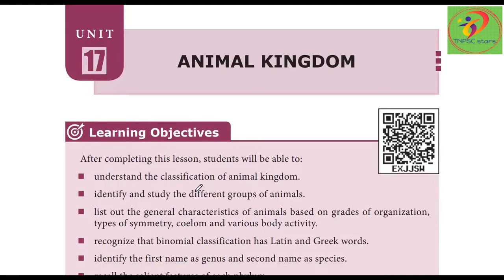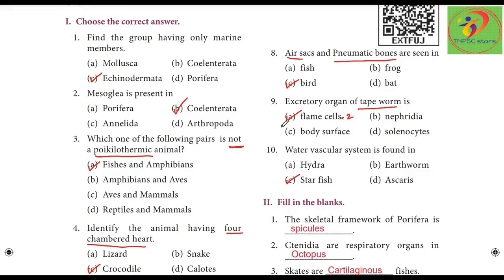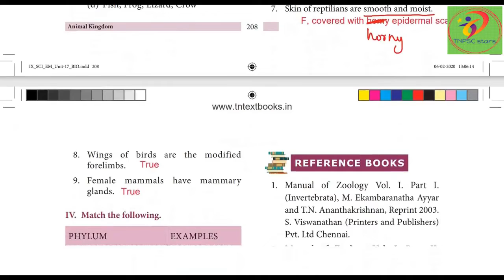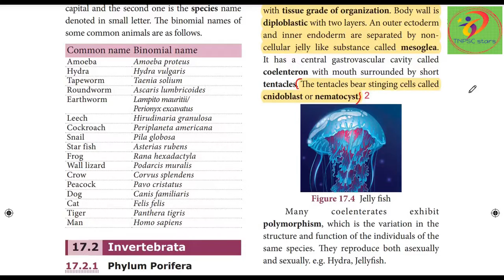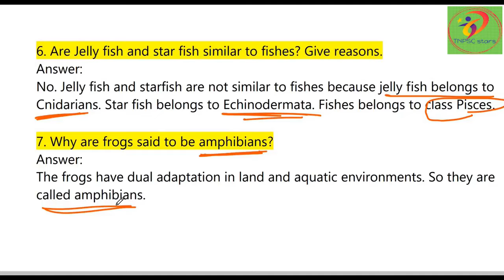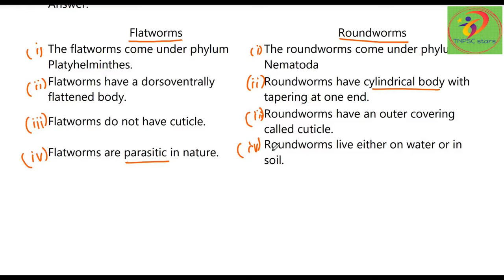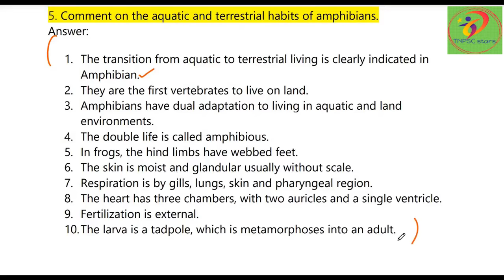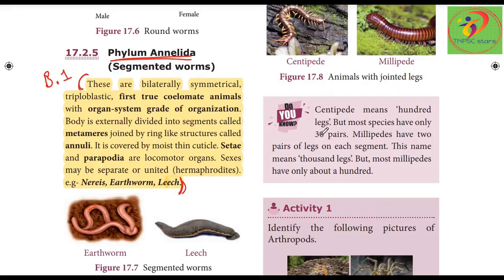Animal Kingdom | 9th std science | lesson 17 | book back question answers | Biology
9th science , animal kingdom , unit 17 , book back answers , guide , biology , samacheer.